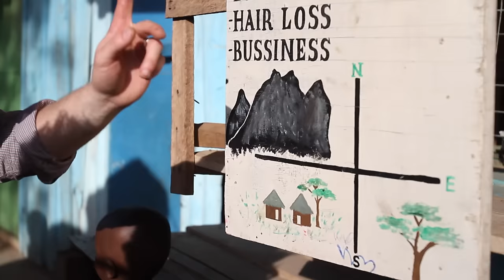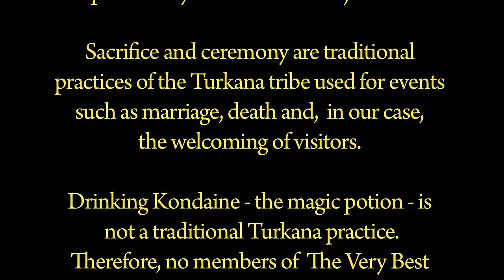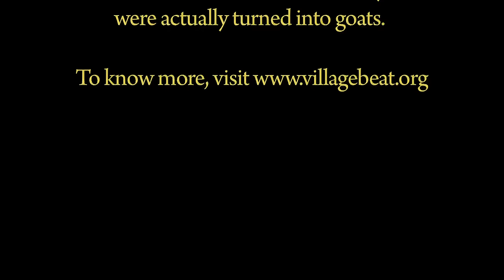The Very Best - Kondaine ft. Seye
Music video for The Very Best - Kondaine feat Seye. Directed by Village Beat.

Love and respect to our Turkana friends of Epiding village in northern Kenya -- particularly Matet & MC Maji Moto.

Sacrifice and ceremony are traditional practices of the Turkana tribe used for events such as marriage, death and in our case, the welcoming of visitors.

Drinking Kondaine -- the magic potion -- is not a traditional Turkana practice. Therefore, no members of The Very Best were actually turned into goats.

Music video by The Very Best performing Kondaine. (C) 2012 Moshi Moshi Records